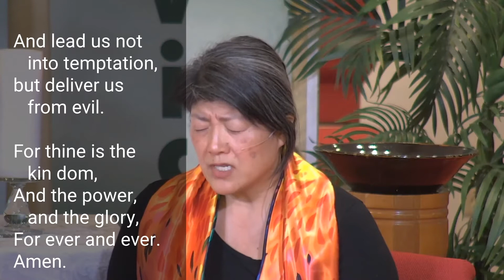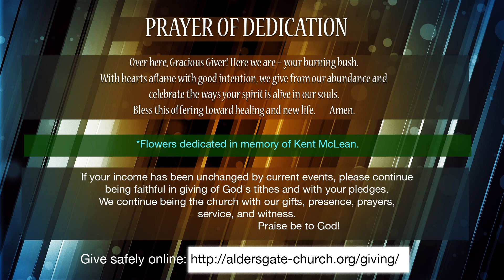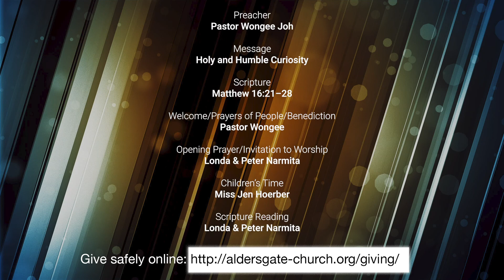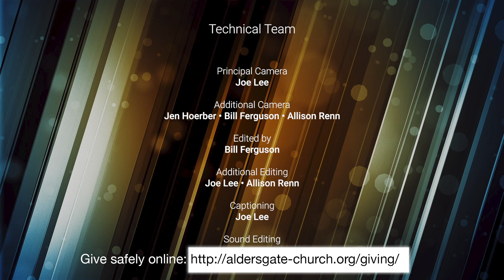Aldersgate Worship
Aldersgate UMC Bellevue, WA
Pastor Wongee Joh
Sermon: Holy and Humble Curiosity
Scripture: Matthew 16:21-28
Prelude- "Sanctuary" Thompson and Scruggs arr. Marianne Kim
Performed by Jason Suchan
The Servant Song by Richard Gillard
Peter Coffee, David Dana, Robbin Price, Marilyn Knapp, Ames Hwang, Rachel Hwang-Motz, Carolyn Major.
Piano: Jason Suchan
Make Me A Channel of Your Peace by Sebastian Temple
Peter Coffee, Marilyn Knapp, Ames Hwang, Rachel Hwang-Motz, Carolyn Major, Robbin Price.
 Piano: Jason Suchan
Be Still by Jennifer Lunday Lewis
 Piano: Jason Suchan
Postlude- Joyful, Joyful We Adore Thee" Beethoven arr. Marianne Kim

Music Licensing:
CCLI # 1493854